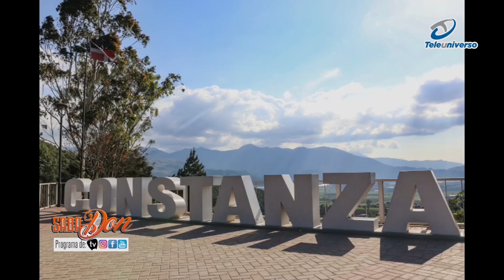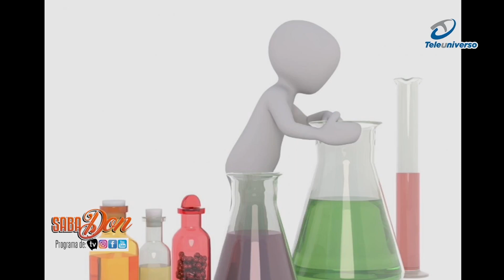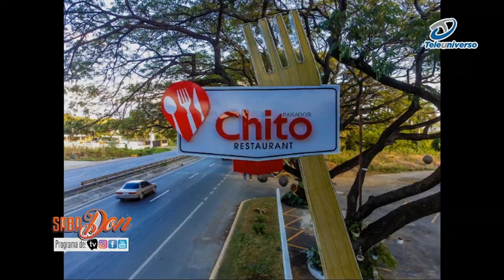PROGRAMA DE VARIEDADES DEL AÑO SABADON DIOS CON NOSOTROS